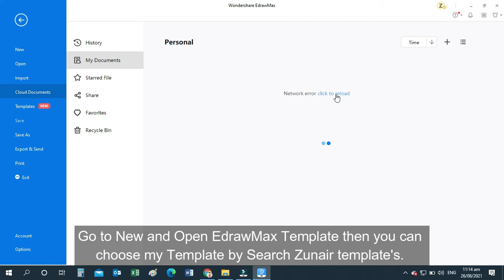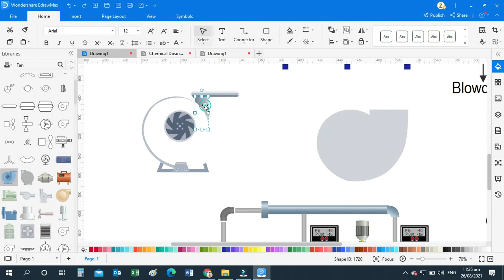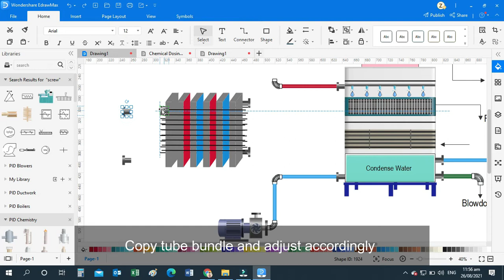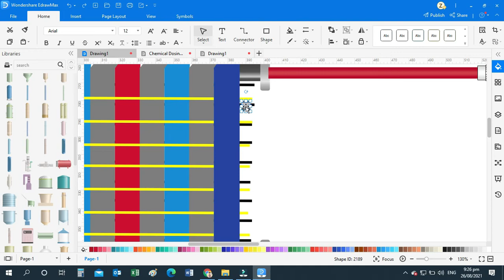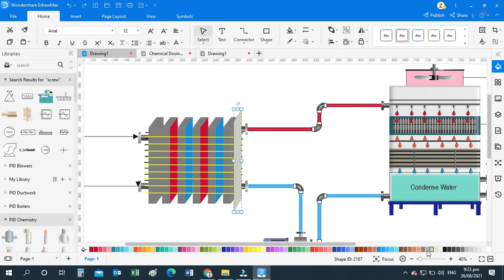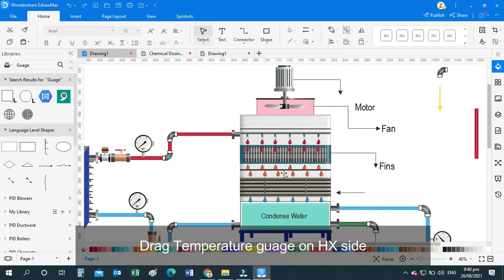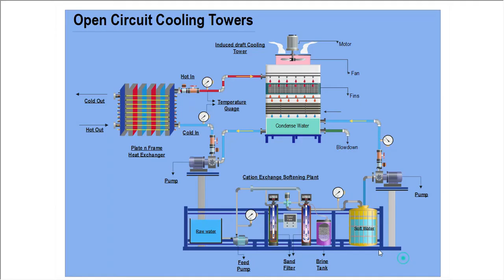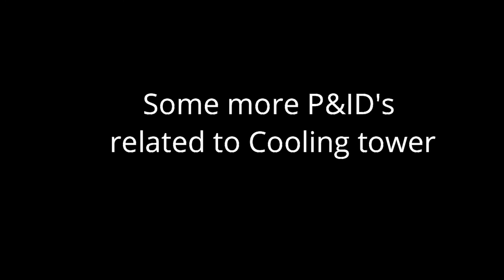How to draw Open Circuit Cooling Tower @WondershareEdrawsoft - Topic 30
②Get started with professional PID templates!
③Why EdrawMax to draw PID?

***Types of Cooling tower designs?
There are two different types of industrial or HVAC cooling tower designs: closed-loop cooling tower system and open cooling water system. Both types of towers serve the same purpose, but they go about cooling the water in different ways.

***Which Cooling Tower System Is Best for You?
Cooling towers are used to cool and circulate water used in settings such as oil refineries, petrochemical, and other chemical plants, thermal power stations, and HVAC systems for cooling buildings. A cooling tower extracts waste heat into the atmosphere through the evaporative cooling of a water stream to a lower temperature.

***What is an open circuit cooling tower?
A direct, open-circuit cooling tower is an enclosed structure that distributes warm water over a labyrinth-like packing, or fill, which provides an expanded air-water interface for heating of the air and evaporation to take place.
The heated moisture-laden air leaving the fill is discharged into the atmosphere.